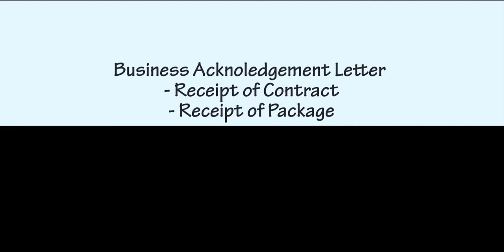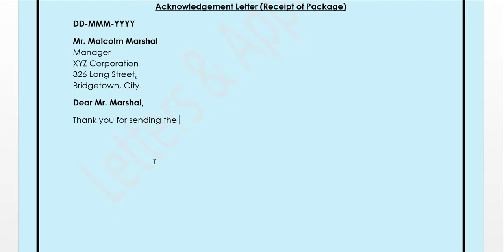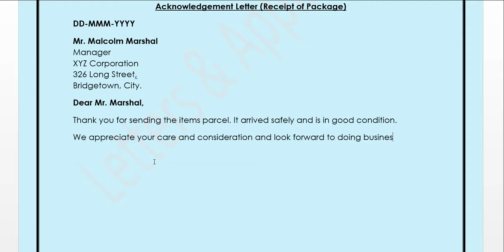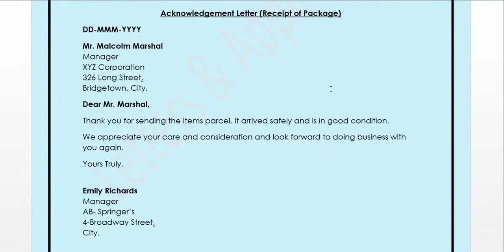Acknowledgement Letter | Acknowledgement of Contract | Acknowledgement of Package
This is a sample of simple business acknowledgement letter. An acknowledgement is sent to acknowledge something. This sample letter has acknowledgement of Contract and Acknowledgement of Package.